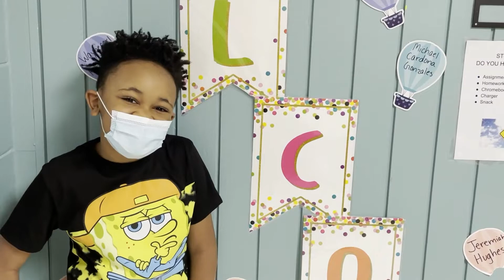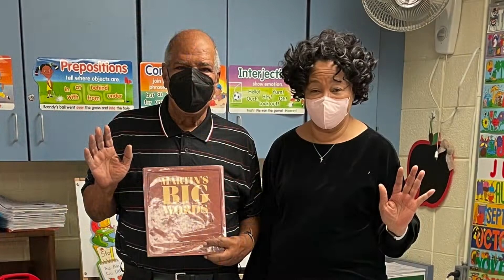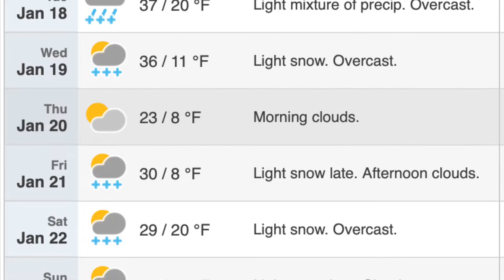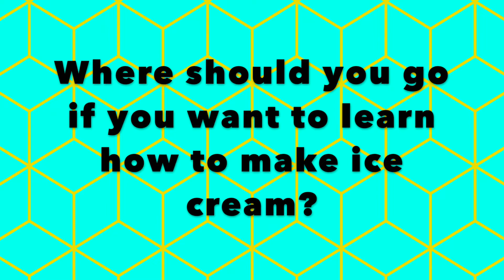All About Arcadia: Episode 51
This newscast is All About Arcadia.